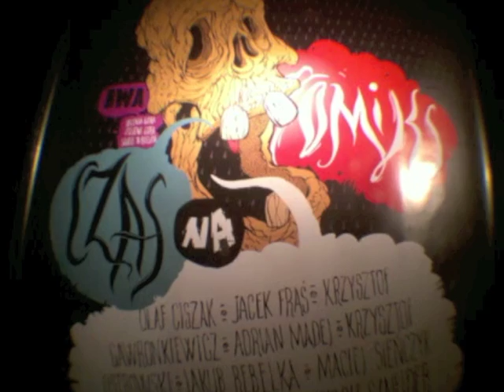TRUST W BWA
Spotkanie autorskie z Przemysławem Truścińskim - Trustem we wrocławskiej galerii BWA.